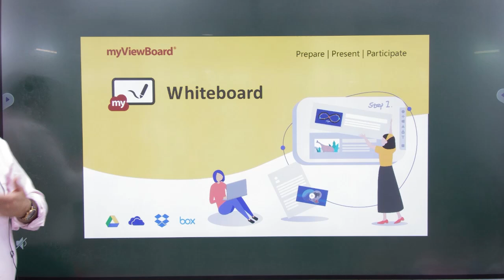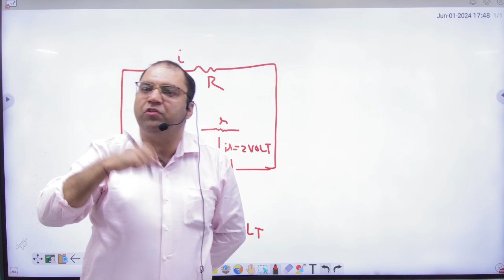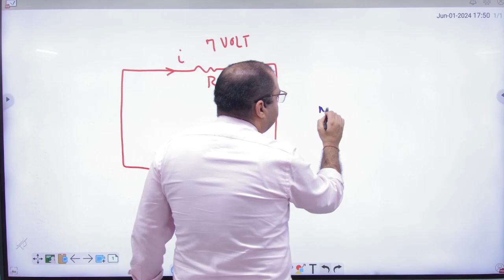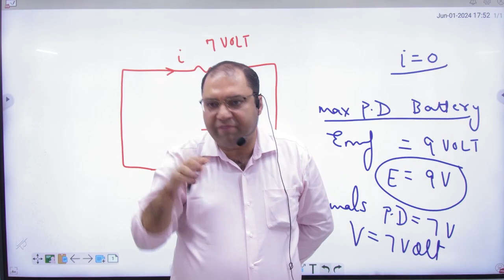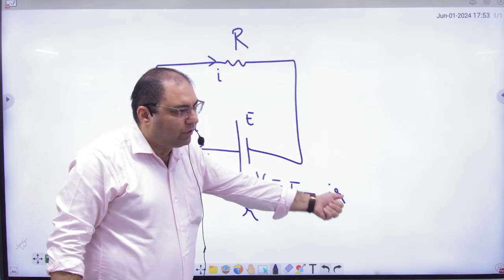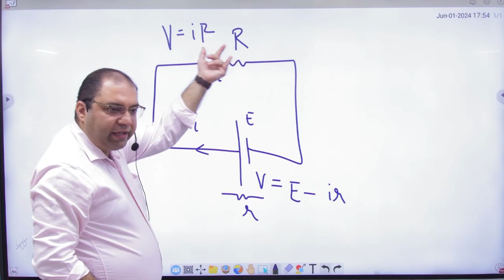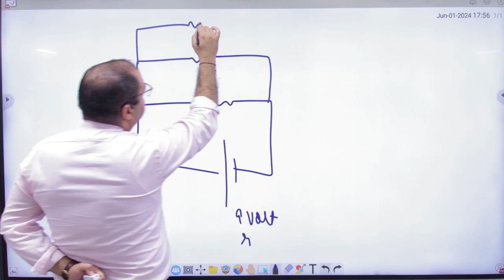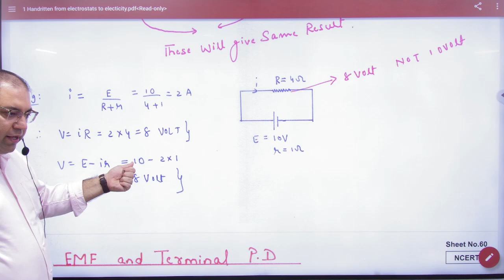1 Internal Resistance